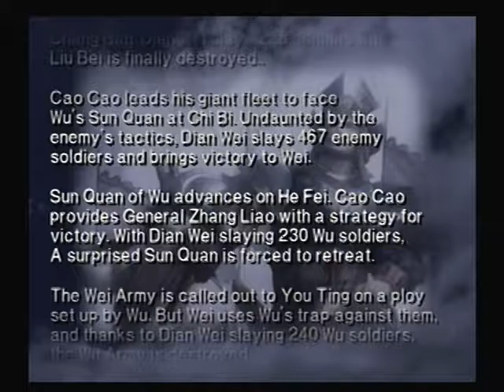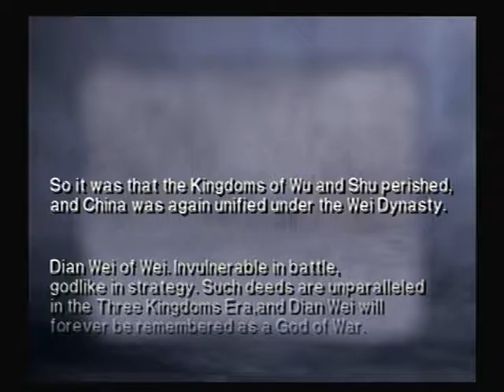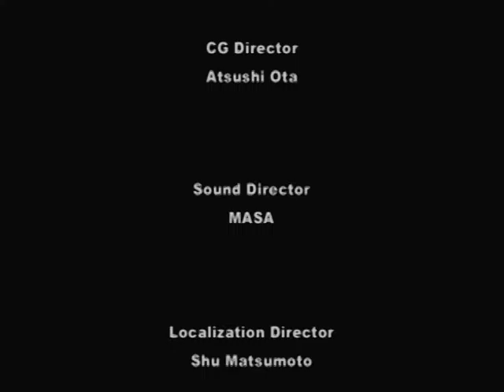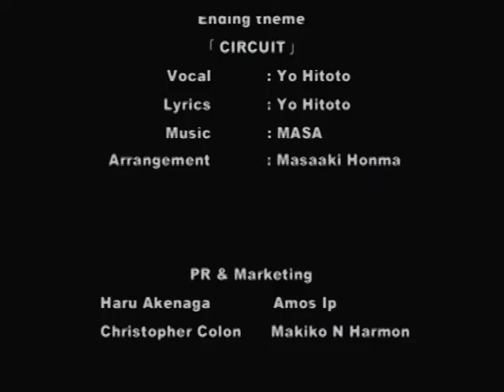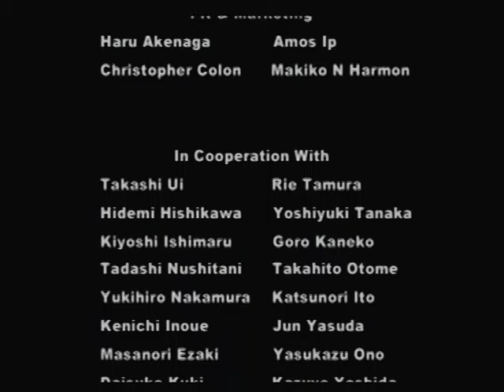Dynasty warriors 3 ps2 Wei's victory and ending